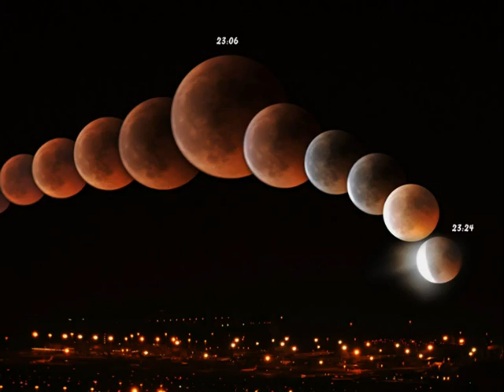* * * Marianna - Luna Sincera * * *